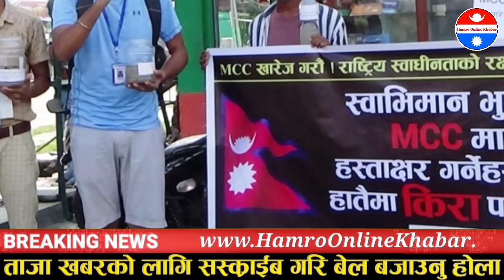mcc nepal | भर्खरै एमसिसी पासगर्ने मिति तोकियो | mcc पास गर्ने मन्त्रीलाई यस्तो गर्ने mcc news nepal